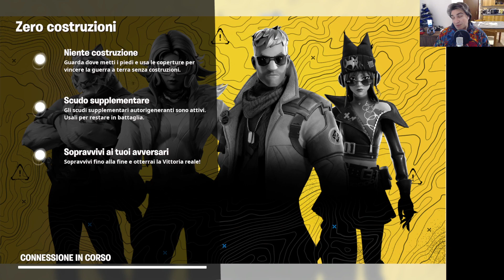Fortnite | PC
Can You play better than me?